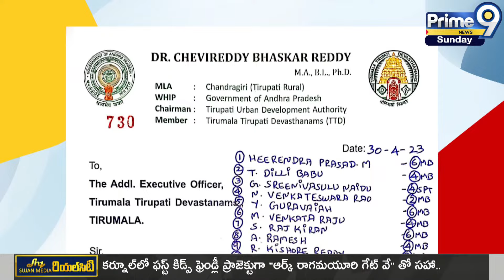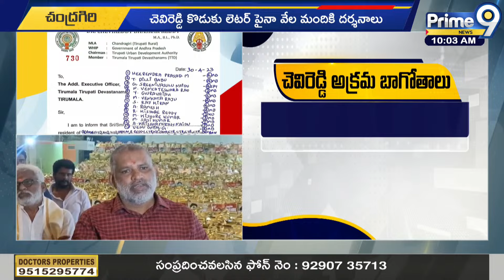చెవిరెడ్డి అక్రమ భాగోతాలు | Chevireddy Bhaskar Reddy | Prime9 News